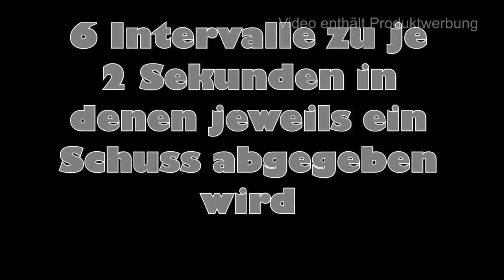gunvlog - BDMP Intervallserien zu Hause trainieren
Im BDMP haben wir unterschiedliche Disziplinen, bei denen Intervallserien geschossen werden. Je nach Disziplin unterscheidet sich hier durchaus die Intervallzeit und die Anzahl Schüsse, die je Intervall abgegeben werden.

Wie man das zu Hause trainieren kann, zeige ich in diesem Vide mit der Umarex Glock 17 Gen4 Airsoft.

Waffenpflegeprodukte Onlinekatalog der Fa. Niebling

3M Peltor LEP100-EU

3M Peltor ProTac Hunter

3M Peltor SportTac

3M Peltor HY80S-EU Gelring für Pletor SportTac

3M Peltor Optime III

3M Peltor X5A

3M Peltor ProTac III Shooter

3M Peltor Tactical XP

3M Peltor Bulls Eye

3M Peltor X4A

3M Combat Arms E-A-R Fit

3M Maxim Ballistic Set

3M Maxim Ballistic (Transparent)

3M Maxim Ballistic (bronze)

3M Maxim Ballistic (gelb)

3M Maxim Ballistic Band2 Brillenband

3M Schutzbrille SF403AF

3M Schutzbrille SF203AF

3M Schutzbrille SF201AF

Cytac Waffenzubehör